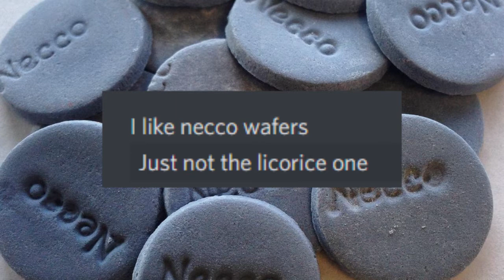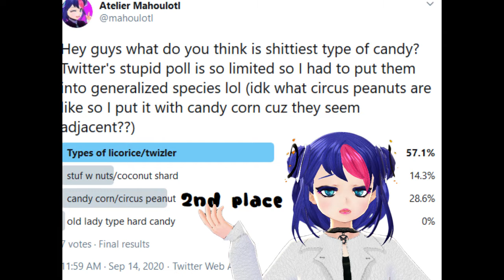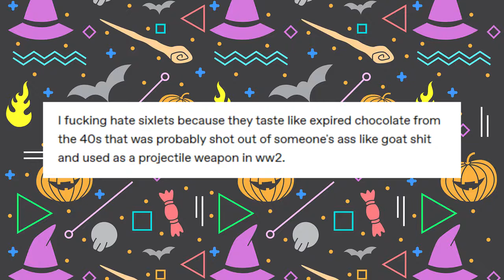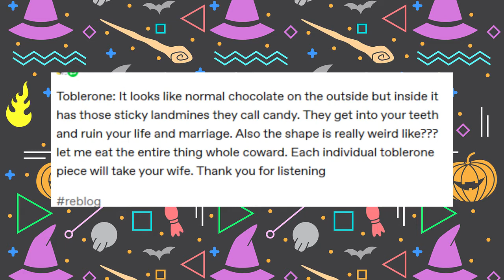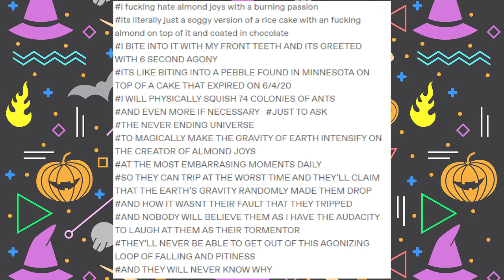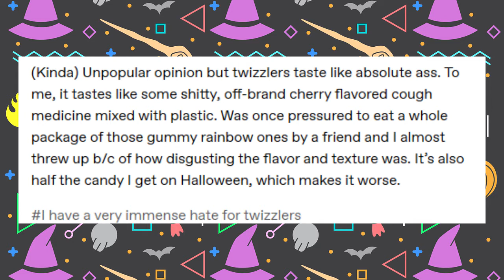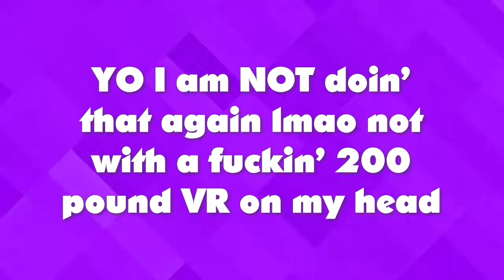【VTUBER】KWOC Talk! Halloween Candy: Your Worst Picks!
The results are in! Today we're talking top picks for the shittiest candy!

I feel like this video is too long? Like who the hell wants to hear me rant about candy for so long? But y'all apparently think its funny when I ramble to myself so idk... XD